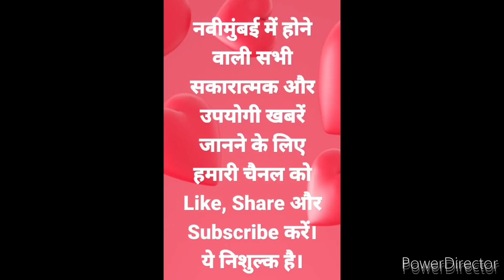जय अंबे मित्र मंडल( नवी मुंबई)द्वारा राम नवमी पर निकाली गई भव्य शोभा यात्रा 30/03/2023